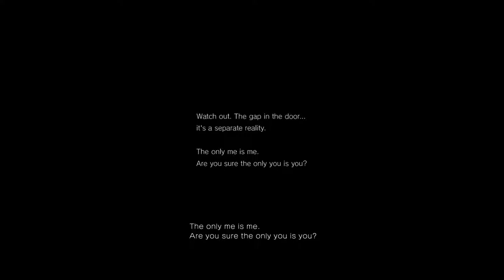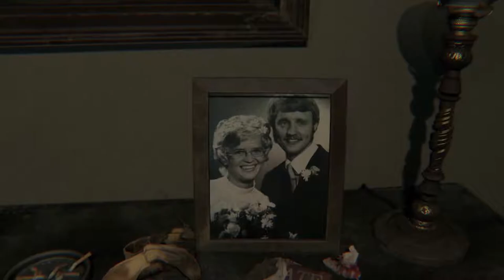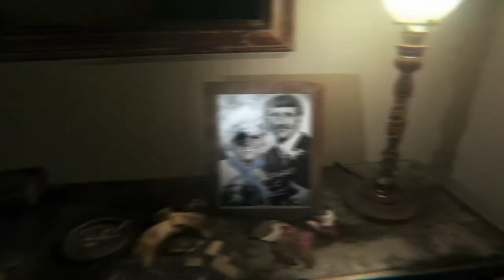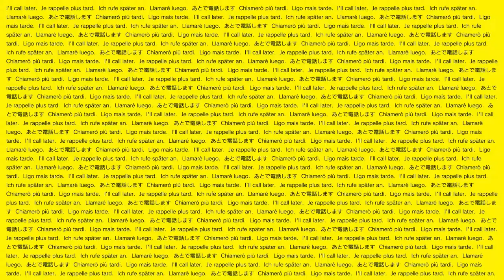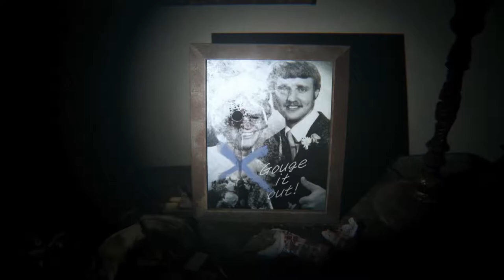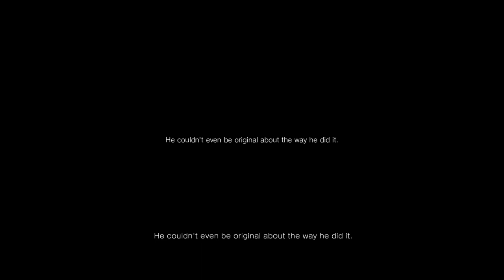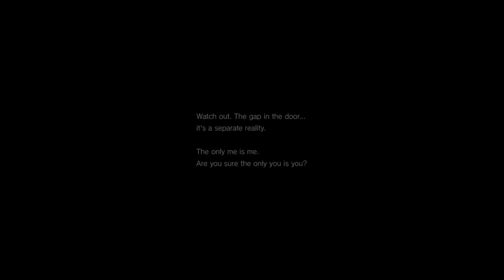P.T. - Wangle Gaming - Halloween Episode!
We decided to do a special episode to celebrate Halloween!

This is P.T.

This game was canceled and cannot be downloaded from the Playstation Network any longer.
We have kept this installed on our system since it came out!

Hideo Kojima and Guillermo Del Toro were making a Silent Hill game together and this is what they called P.T. (Playable Trailer)

This game features the FOX engine and is one of the creepiest games we have ever played.

- Jake & Nick